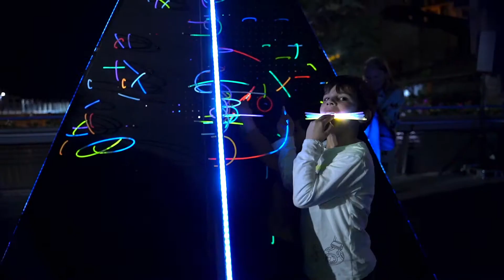Bosc de llum. Campmajó Studio